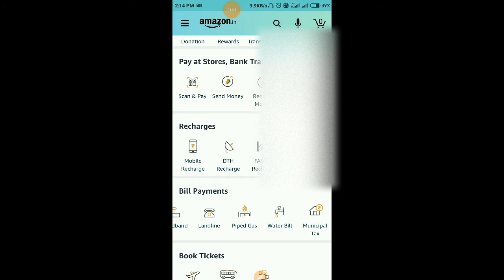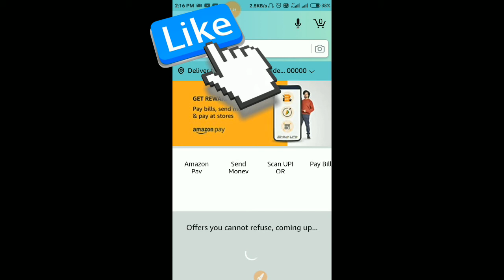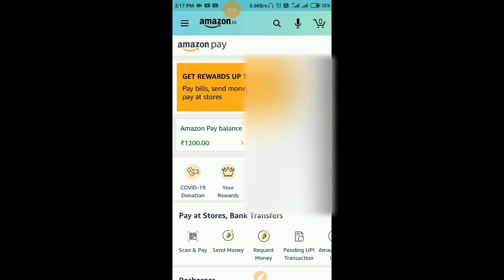Free ₹1200 Rs Flipkart/Amazon Gift Card Free Maha Loot,Free ₹1200 Rs in One Minute,Free GiftCard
This videos is related to all types of E-Gift Cards.

विडियो के बारे मे कोई सवाल या सूजाव हो तो कमेंट करे.

flipkart mobile,
flipkart app,
flipkart offers,
flipkart subsidiaries,
flipkart grocery,
flipkart seller,
amazon orders,
amazon shopping,
amazon prime login,
amazon sale,

amazon video,
𝖺𝗆𝖺𝗓𝗈𝗇/𝗌𝗂𝗀𝗇𝗂𝗇,